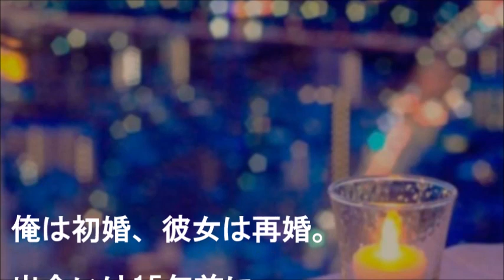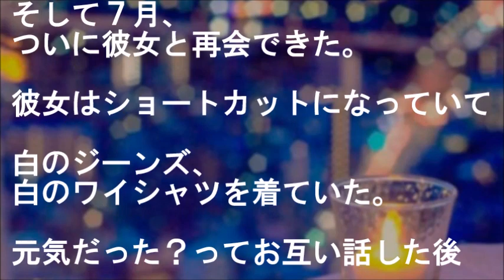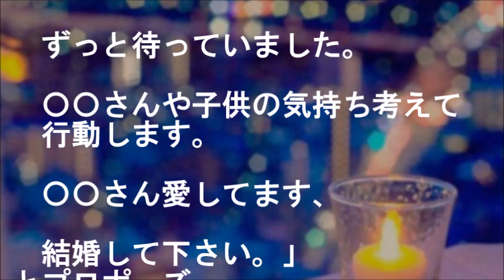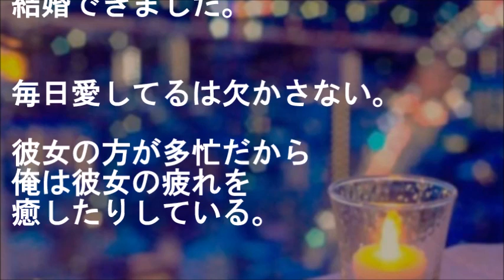彼氏いる子に告白したらフラれ、彼女はそのまま結婚。でも今はまた彼女と・・・【恋愛 一途 馴れ初め 感動する話 スカッとする話】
泣きながら彼女をハグした

彼氏いる子に告白したらフラれ、彼女はそのまま結婚。でも今はまた彼女と・・・

【恋愛 一途 馴れ初め話 感動する話 スカッとする話】

★　貴方の叔母ですよ…【近親と結婚 スカッとする話】

★【衝撃の告白シーン】鍵、閉めてください
使ってない会議室…スカートを上げ、パンストは膝近くまで下ろし始めた美人後輩。普段鈍感な俺だが・・・

★思春期の夜ネタ最多出場だった超美人同級生とは同窓会で進展したが、最大のポイントは高校３年の時【胸キュンスカッとする話】

★「じゃ、一晩付き合って下さいｗ」と美人同僚に言ってみたらＯＫ出たが…【感動する話】